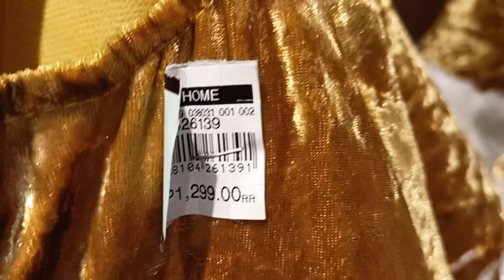CHRISTMAS IS IN THE AIR 1 amazing decors & Christmas lights